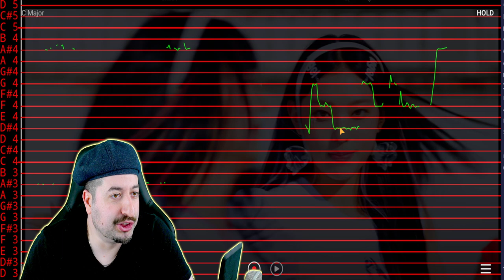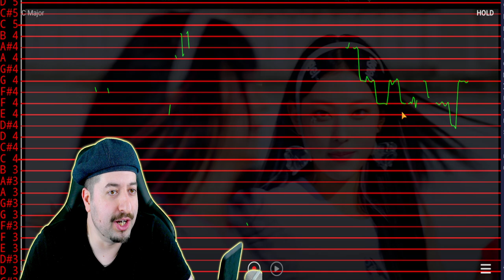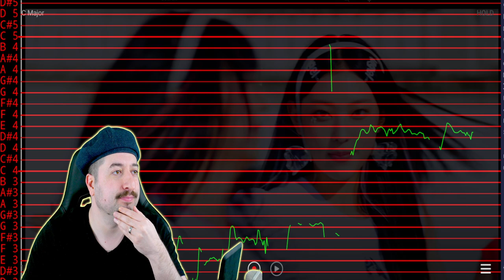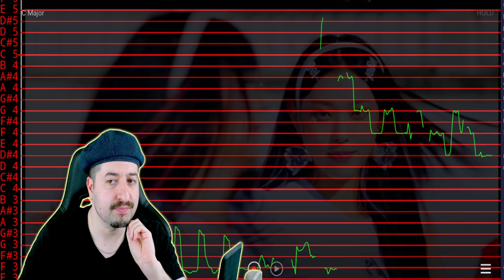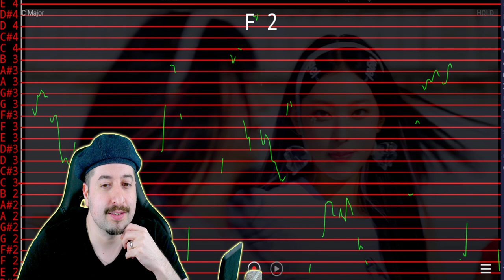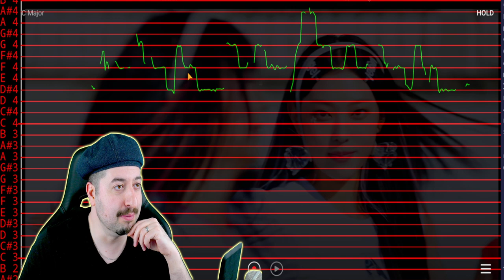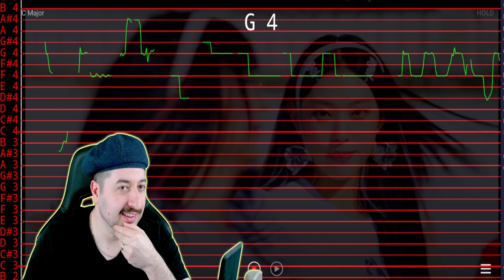AUTO TUNED? - NewJeans (뉴진스) 'Super Shy' Official MV